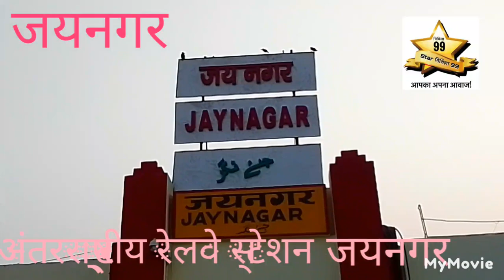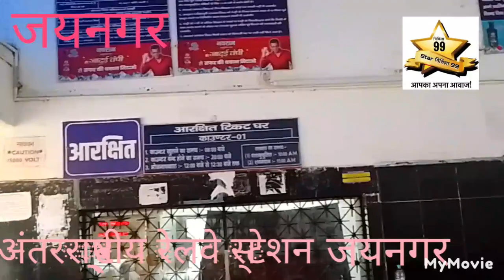अंतर्राष्ट्रीय रेलवे स्टेशन जयनगर